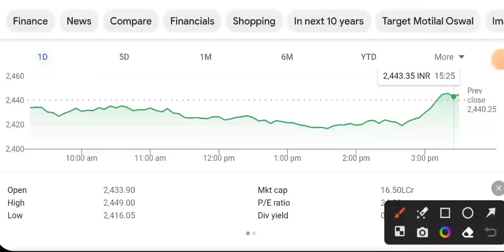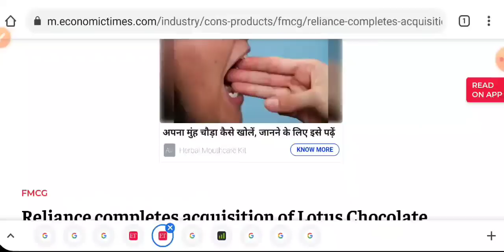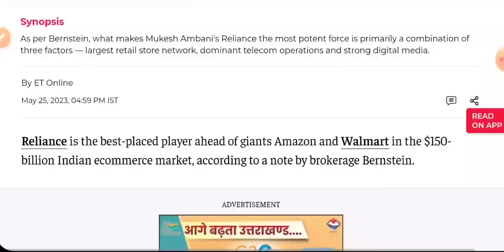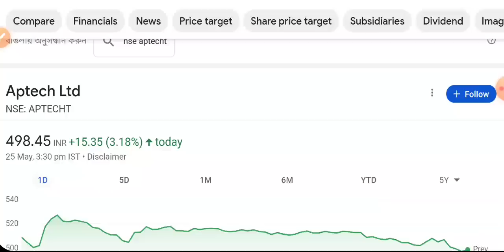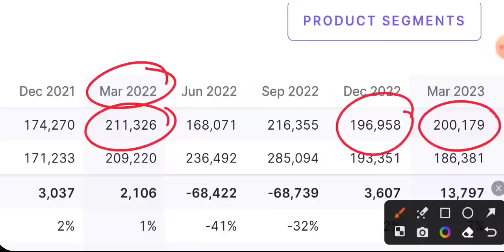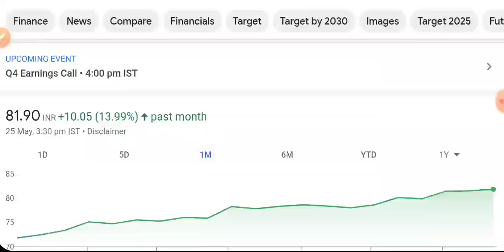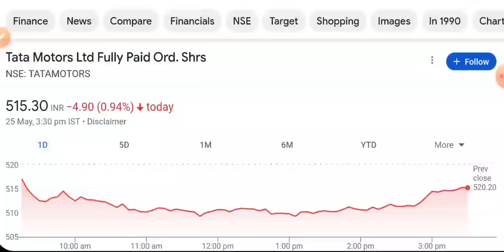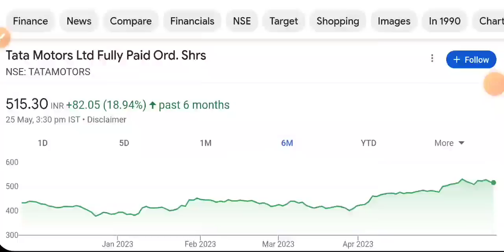RELIANCE SHARE NEWS 💥 MOTHERSON SUMI LATEST NEWS • LIC Q4 • TATA MOTORS • STOCK MARKET INDIA